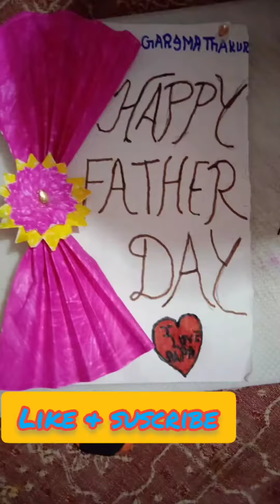creativity on Father's Day with Sapna Thakur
making greeting card on the occasion of Father's Day